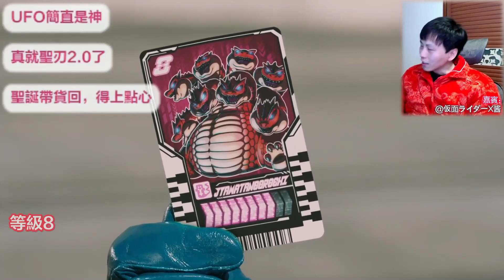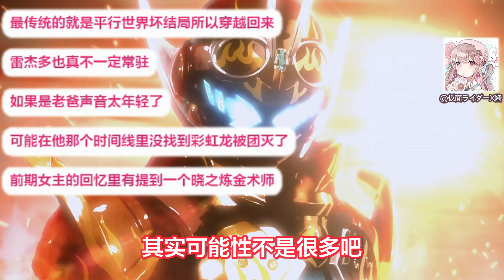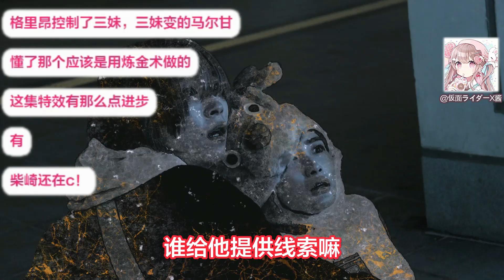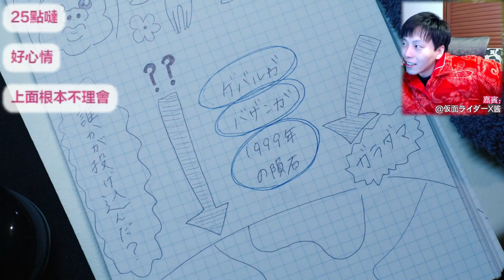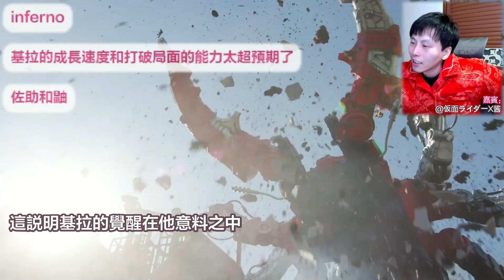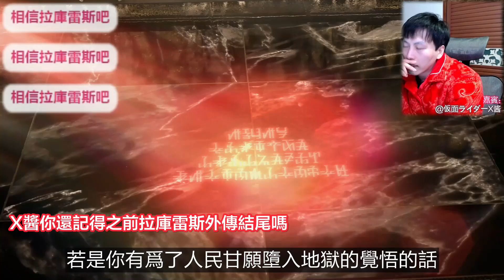Reaction:假面騎士Gotchard 16＆超人力霸王布雷薩 23＆王樣戰隊君王者 42 新Gotchard/痛擊友軍/哈斯提兄弟共斗